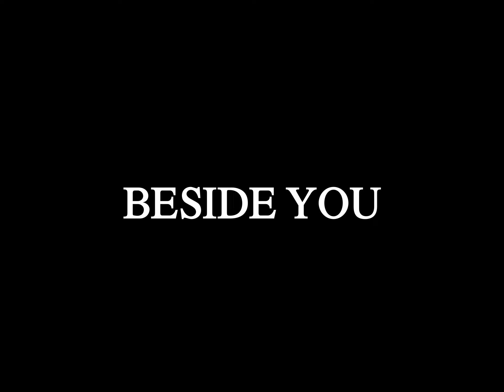The Wounded Poets (Introduction)